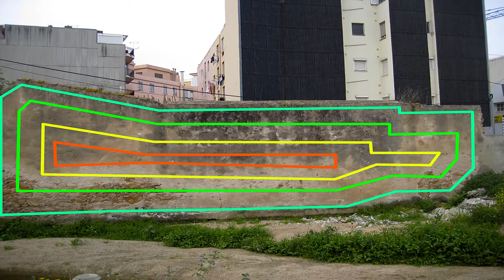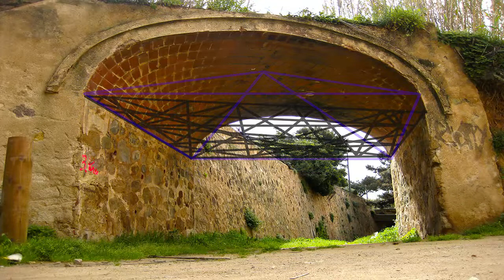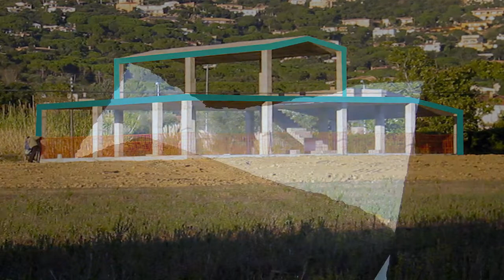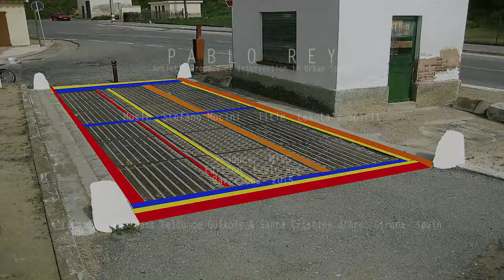Pablo Rey · Artistic Project of Intervention in Urban Space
Pablo Rey Painter Artist
Music  Stefano Mocini · Title  Lakota's spirit
Producer  MTSG
Edition  Pablo Rey
Barcelona  2015
Localitation  Sant Feliu de Guíxols & Santa Cristina d'Aro  Girona  Spain